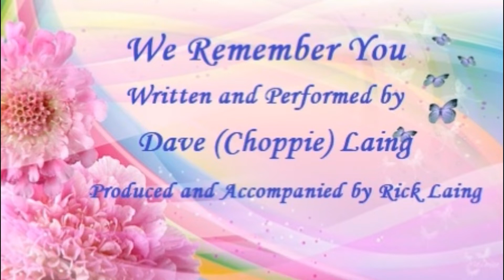We Remember You ~ Dave (Choppie) Laing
Written by Dave (Choppie) Laing, honouring the memory of his two sisters who sadly passed away.  Accompanied and produced by his brother, Rick. (Video by Jo Pritchard)